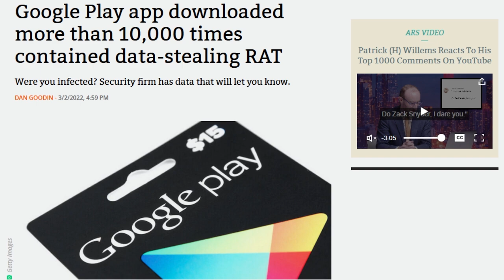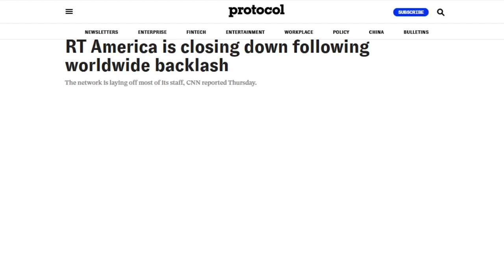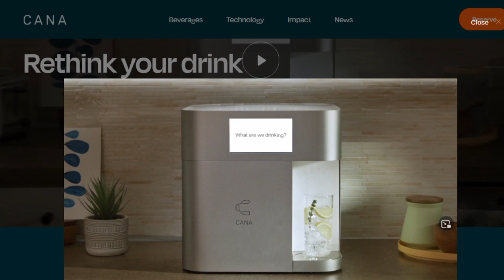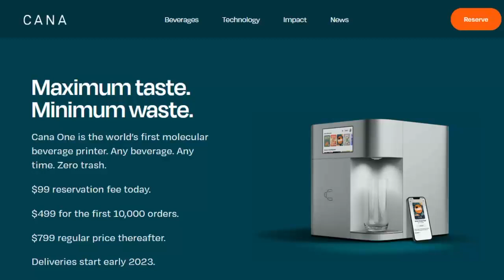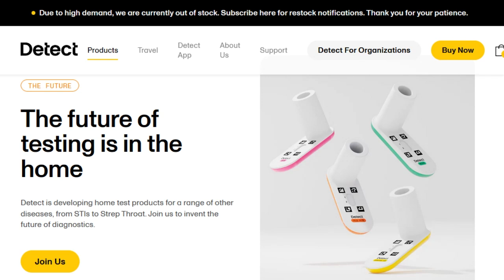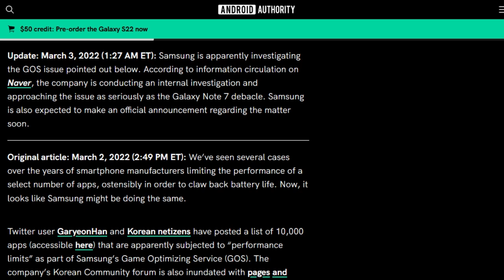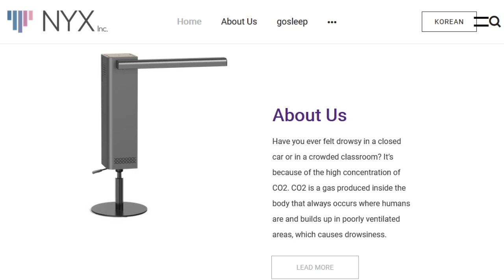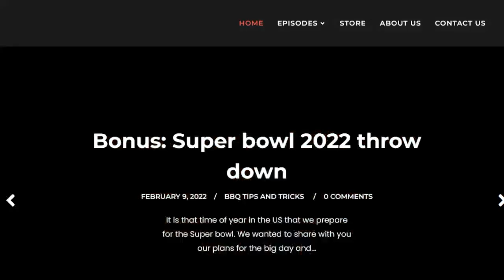You Had Me Until Pay Per Drink - DTNS 4224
After a long hiatus, HTC is coming out with a new flagship phone. Silicon Valley startup Cana has introduced a new appliance that lets you make a wide variety of beverages from tea to coffee to mimosas. And Android Authority reports that Samsung phones might be throttling application speeds to save on battery life.

Starring Tom Merritt, Chris Ashley, Len Peralta, Roger Chang, Joe

Today’s guest:
Len Peralta

Next guest:
Robb Dunewood